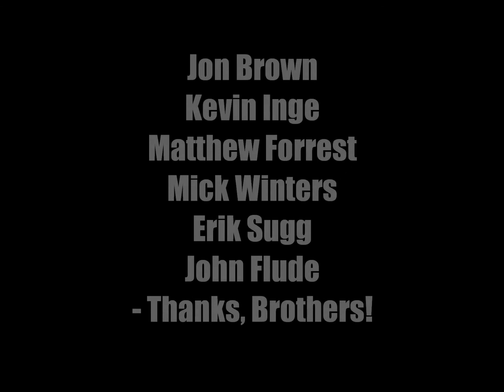The Dragstrip Syndicate - "She's Alright" (early demo version)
This early version of the song was recorded at The Sound of Music Studios in Richmond, VA in January of 1999. Cam DiNunzio was the engineer. The players were Jon Brown, Kevin Inge, Matthew Forrest, Mick Winters, and Erik Sugg. At the time Erik was a guest guitarist, (not an official band member yet).